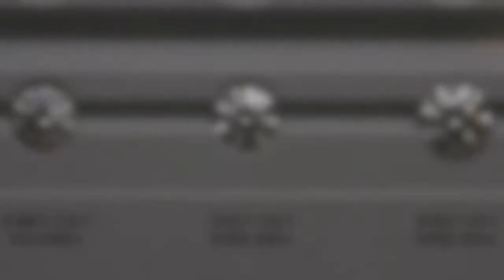JannPaul: Showcasing Signature Solasfera and Super Ideal in Different Sizes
Showcasing JANNPAUL's Signature Solasfera and Super Ideal in different sizes, under fluorescent light on a GIA diamond dock.